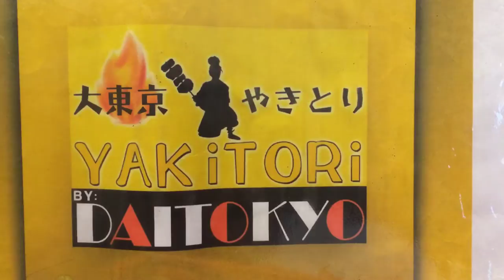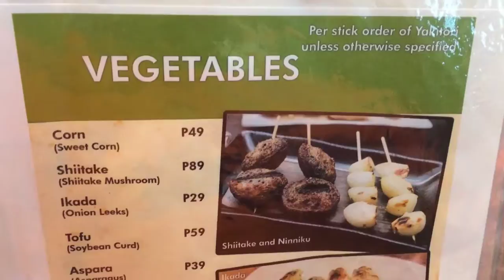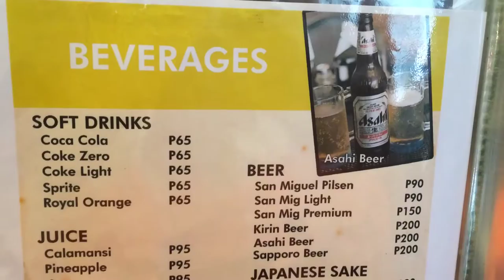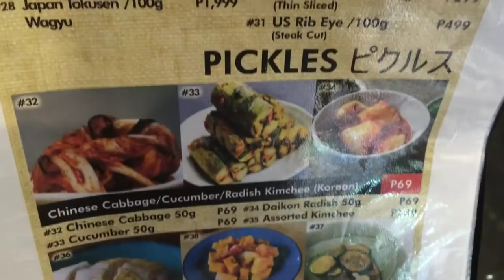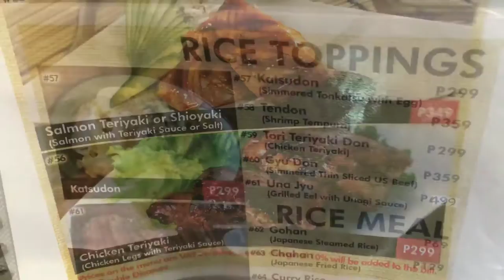Yakitori Daitokyo Japanese Restaurant Jupiter Street Makati by HourPhilippines.com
Yakitori Daitokyo Japanese Restaurant 124 Jupiter Street Makati.   The newest Japanese restaurant along Jupiter Street serving authentic Japanese food in a casual dining atmosphere.  From their yakitori menu we highly recommend: Shake Bacon Yaki, Negi Salmon, Enoki Pork, Tomato Pork and Negima,

The sister restaurant on the same premises is Misono Teppanyaki and their specialities are their Japanese Wagyu Steak and assorted bento boxes.

Yakitori Daitokyo
124 Jupiter Street., Bel Air Village, Makati

Cheers,